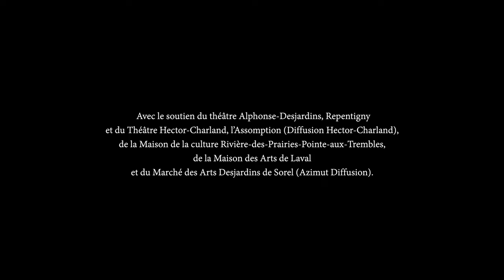LES ILLUSIONNISTES - BANDE ANNONCE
« 1927.  Forcé de remplacer en catastrophe sa partenaire de scène, un magicien de vaudeville sur le déclin se retrouve dépassé par les ambitions d'une jeune placière venue sauver une présentation cruciale pour un producteur influent. »

Grande déconstruction théâtrale insolite du répertoire magique, ce «Magical» plonge le spectateur dans les codes du cinéma muet, des Backstage Musicals et des univers visuels foisonnants des Années folles et de l'âge d'or des spectacles de magie.

En étroite collaboration avec l'auteur et metteur en scène Philippe Robert, la compositrice Andrée-Anne Roy et la comédienne Valérie Descheneaux, l’illusionniste Marc-Alexandre Brûlé propose cet hybride unique de magie, théâtre et musique qui saura enchanter toutes les générations à la fois.